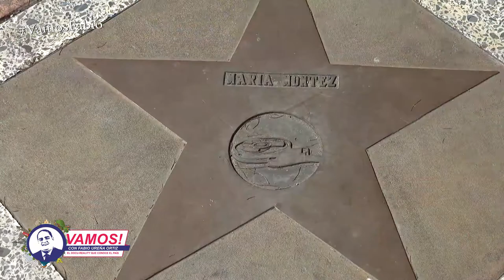Boulevard de las Estrellas Churchill pudiera ser atractivo cultural según Juan José Mesa